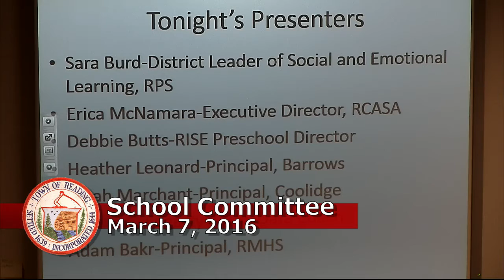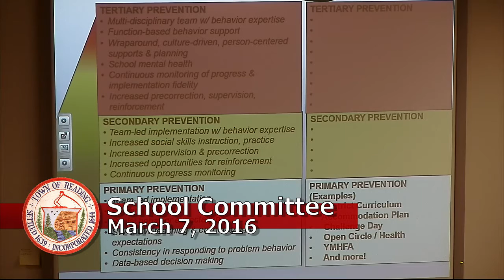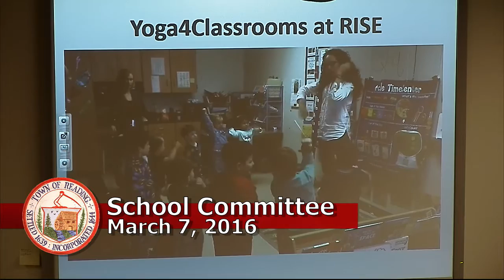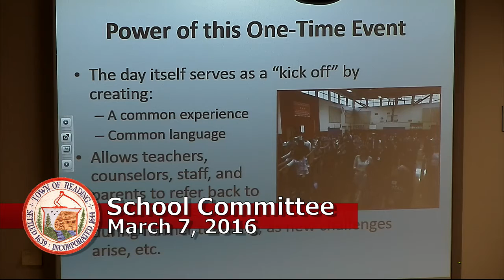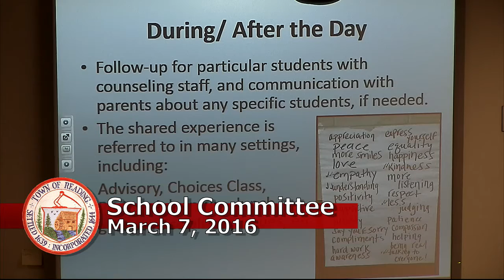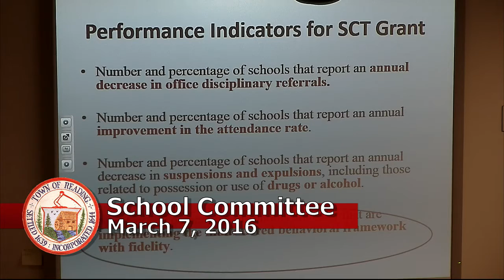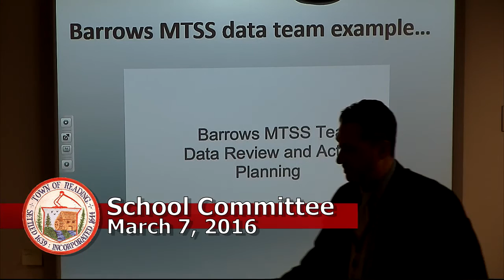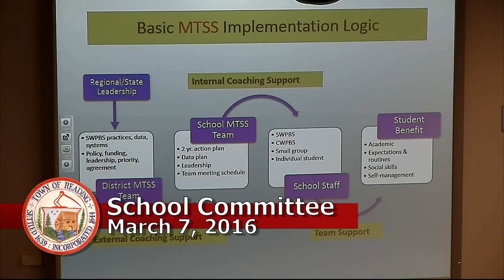School Committee 03/07/2016